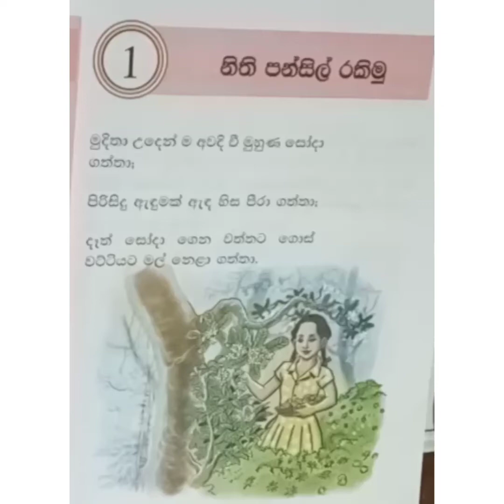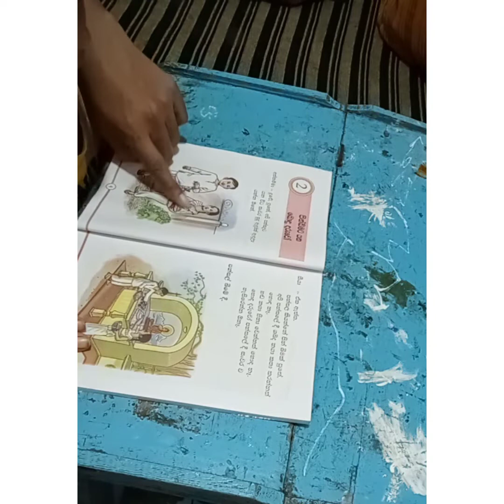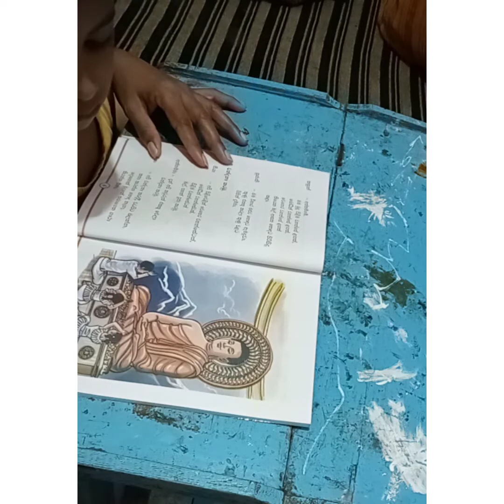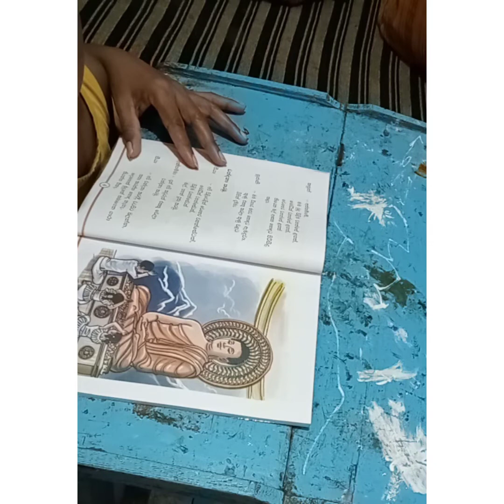Grade 2 Buddhism 1 and 2 lessons